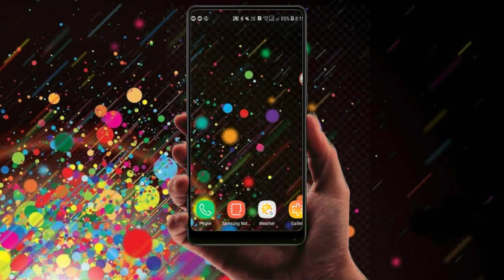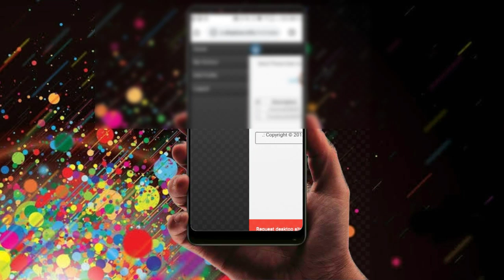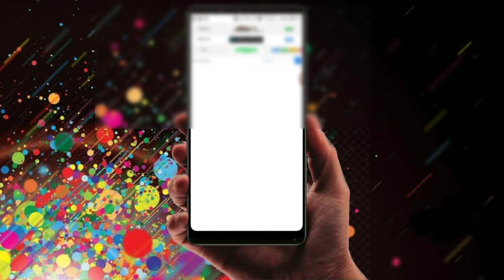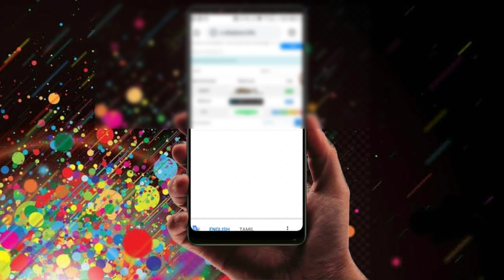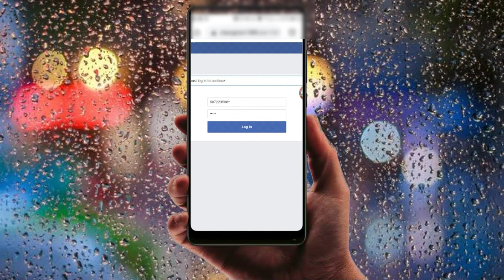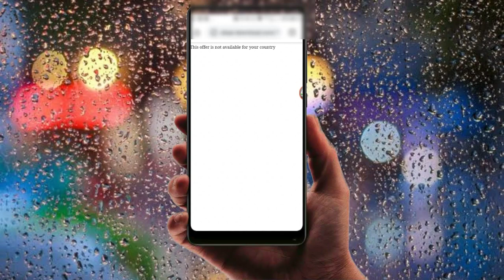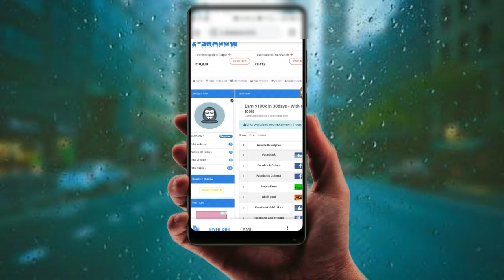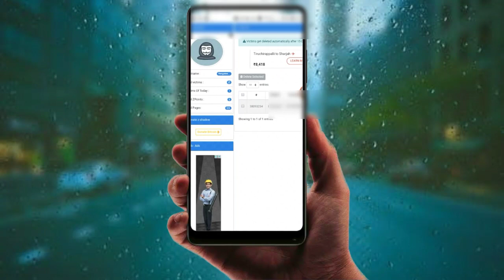Facebook account Hacker | mobileapp review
இந்த வீடியோ எல்லோரும் தெரியப்படுத்துவது மட்டுமே
நீங்கள் தயவு செய்து வேறு எண்ணத்தில் இந்த வீடியோவை பார்க்காதீர்கள்
உங்கள் அக்கவுண்டை நீங்கள் பாதுகாக்க வேண்டும்
எனவே இந்த வீடியோ உங்களுக்கு உதவும் என்று நம்புகிறேன் உங்களுடைய கருத்தை நீங்கள் கீழே பதிவு செய்யுங்கள்
Mobile app review